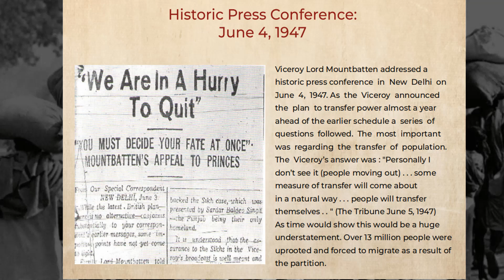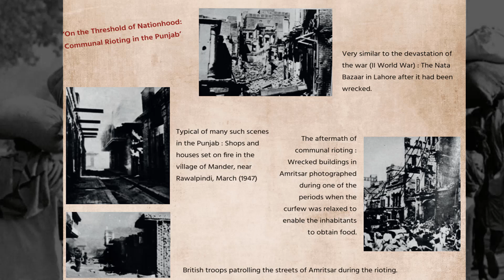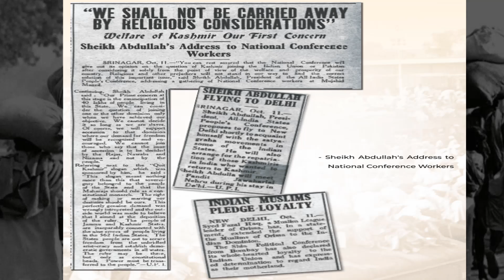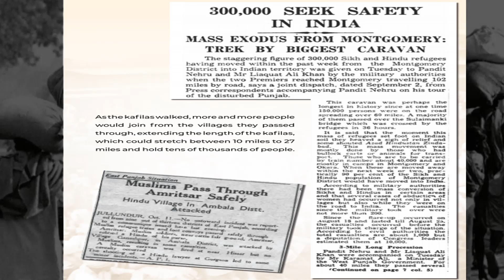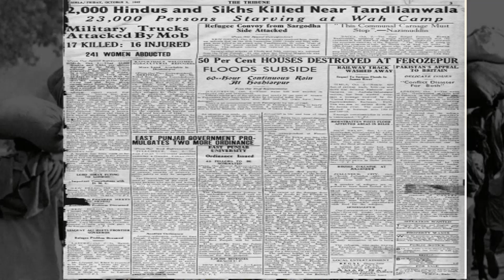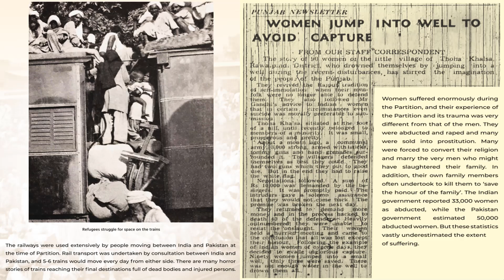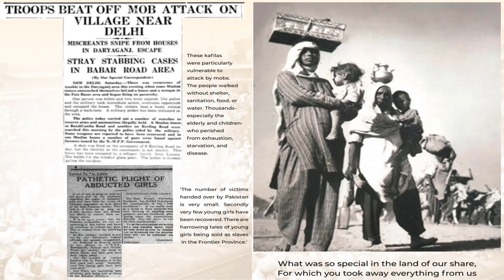बंटवारा कबूल न करते तो देश के कई टुकड़े हो जाते-सरदार वल्लभ भाई पटेल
हमने हिंदुस्तान के टुकड़े किए

जाना कबूल कर लिया। कई
लोग कहते हैं कि हमने ऐसा
क्यों किया और यह गलती थी।

मैं अभी तक नहीं मानता कि हमने कोई गलती
'की। साथ ही यह मानता हूं कि अगर हमने
हिंदुस्तान के टुकड़े मंजूर नहीं किए होते तो
आज जो हालत है, उससे भी बहुत बुरी हालत
होनेवाली थी। तब हिंदुस्तान के दो टुकड़े नहीं,
बल्कि अनेक टुकड़े हो जानेवाले थे।

मैं आपको इस बात की गहराई में नहीं ले
जाना चाहता हूं, लेकिन यह बात मैं अनुभव
के आधार पर बताना चाहता हूं। मेरे सामने वह
सारी तस्वीर है कि हम किस तरह एक साल
सरकार चला पाए थे और अगर हमने यह चीज
कबूल न की होती तो क्या होता? लेकिन वे
सारी बातें मैं आपको बताऊंगा तो बहुत वक्‍त
लग जाएगा। आप इतना भरोसा रखें कि जब
मैंने और मेरे भाई pandit नेहरू ने यह कबूल किया
कि अच्छा ठीक है, अगर बंटवारा जरूरी है और
इसके बिना मुसलमान नहीं मानते, तो हम इसके
लिए भी तैयार हैं। जब तक हम परदेशियों को
न हट दें, विदेशी हुकूमत न हटा दें, तब तक
रोजाना ऐसी हालत होती जाती थी। हमें साफ
तौर से दिखाई दिया कि हिंदुस्तान का भविष्य
नहीं रहेगा और परिस्थिति काबू से बाहर चली
जाएगी। इसलिए हमने सोचा कि अभी दो टुकड़े
करने से काम ठीक हो जाता है तो वैसा ही कर
लो। हमने मान लिया कि ठीक है, अलग घर
लेकर अगर अपना भाई शांत हो जाता है और
अपना घर संभाल लेता है तो हम अपना घर
संभाल लेंगे। लेकिन हमने यह बात इसी उम्मीद
से मानी थी कि हम शांति से अपना काम करेंगे।
उसमें हमारी गलती हुई। मैं यह नहीं कहता कि
टुकड़े करने में हमारी गलती हुई। गलती इसमें
हुई कि टुकड़े करने के बाद हमने वह काम
किया जो नहीं करना था।
आजादी के बाद दुनिया में हमारी इज्जत बढ़ी
थी और 15 अगस्त के बाद दुनिया में हमारी
एक जगह बन गई थी। हम उससे बहुत नीचे
गिर गए। दूसरे देशों के लोग यह शक करने लगे
कि हम लोग हुकूमत करने के लायक भी हैं या
नहीं? कई अंग्रेज लोग ऐसे भी थे जो समझते थे
कि जब हिंदुस्तान का किनारा छोड़कर जाएंगे तो
Mumbai  के बंदरगाह पर लोग आएंगे और
कहेंगे कि तुम इस देश से मत जाओ, यहीं
रहो। वे मानते थे कि हम अपना राज नहीं चला
सकेंगे। अब वहां तक तो हम नहीं गिरे और
हमने एक तरह से तो हिंदुस्तान को ठीक कर
लिया। जब बंगाल अलग हुआ तो बंगाल में
गांधी जी बैठे थे, इसलिए उन्होंने वहां की हालत
को संभाल लिया। उम्मीद से भी कहीं अच्छी
तरह संभाला। उससे दुनिया पर बहुत असर
'पड़ा। लेकिन पंजाब में जो हुआ, वह बहुत ही
बुरा हुआ। जो अत्याचार हुआ, उसे बयान करने
में दिल फट जाता है। पंजाब तो हिंदुस्तान का
सिर है। इस तरह जख्मी देश को उठाने के लिए.
हम सबने बहुत कोशिश की। बाकी हिंदुस्तान
को हमने संगठित कर लिया, वह होश में आ
गया और सावधान हो गया।

जब तक हिंदुस्तान का हृदय परिवर्तन न हो
जाए और जैसे देश को काम करना चाहे, वह
न करे तब तक हमारा काम पूरा नहीं होगा।
तब तक गांधी जी को चैन नहीं आएगा, वह
बेचैन हैं। उनको दिल्ली में छोड़कर आया हूं.
ते मुझे भी बहुत दर्द हुआ है। (उन दिनों गांधी
जी दिल्ली में अपने जीवन का अंतिम उपवास
कर रहे थे।) लेकिन यहां न आता तो भी
मुसीबत थी। जो बात दिल से बात निकलनी
चाहिए, जल्दी-से वह निकलती भी नहीं, उसमें
इतना दर्द भरा है। करीब हजार साल के बाद
हमारे पास यह मौका आया है कि 80 फीसदी
हिंदुस्तान हमने एक कर लिया है। मौके का सही
इस्तेमाल करें तो हम दुनिया के दूसरे बड़े-बड़े
मुल्कों के साथ बैठ सकते हैं और सारे एशिया

की नेतागिरी कर सकते हैं। | 15 अगस्त के बाद हमने बहुत

काम किया। उस काम से हमारी

गिरी हुई प्रतिष्ठा फिर से हमें मिलने लगी।
बहुत-से मुल्क अब यह सोचने लगे हैं कि जैसा
वे हमें समझते थे, हम लोग वैसे बुरे नहीं हैं।
हिंदुस्तान की जड़े भूत मजबूत होती जा रही हैं
और उनको वे हिला नहीं सकेंगे। 4 महीने में दो
प्रांतों के टुकड़े किए और कई प्रांतों में जनमत
लिया। असम में से एक टुकड़ा निकाल लेने का
हौसला भी कर लिया गया। बंगाल और पंजाब
के टुकड़े किए। इन्हीं चार महीनों में पाकिस्तान
और हिंदुस्तान के बीच सारी पुरानी मिल्कियत
का भी हमने हिस्सा-बांट कर लिया। पिछले 4
महीनों में हमने न केवल यह सब किया, बल्कि
इसके साथ-साथ लाखों आदमी पंजाब में एक
तरफ से दूसरी तरफ गए और दूसरी तरफ से
इस तरफ लाये गए।
समय आया है की इस काम में जो मुसीबत आई थी, आपको उसके
बारे में बताऊं। एक लंबा सा, 60-60 मील का
लंबा पैदल चलता जुलूस एक तरफ से दूसरी
'तरफ के लिए चला, तो दूसरा उस तरफ से इस
तरफ के लिए। 10 , 10 लाख आदमी एक साथ,
जिनमें लाखों बच्चे और औरतें थीं, एक तरफ
से दूसरी तरफ गए या आए। जो जिंदा थे, वे
गाड़ी, बैल, भैंस सभी कुछ लेकर चलते-चलते
निकले। साथ में थोड़ी-सी पुलिस या थोड़ी-सी
'फौज ही होती थी। ऊपर से मूसलाधार बारिश।
बच्चों और औरतों तक के पास का कपड़ा नहीं,
खाने का इंतजाम नहीं। दो-दो महीनों तक इस
तरह से लोग चलते ही रहे। तभी हैजा फैला
और सैकड़ों हजारों लोग मरने लगे। इसी हालत
में अमृतसर शहर के बीच में से मुसलमानों का
जुलूस उधर जाने को हुआ। अमृतसर हिंदुओं
सिखों से भरा हुआ था। सिखों ने इनकार
किया कि इधर से ये मुसलमान लोग नहीं जा
सकते। वह 60 मील का लंबा जुलूस अब वहीं
पड़ा था । इधर लोगो ने जिद पकड़ ली थी की जाने नहीं देंगे ,
। उधर दूसरी तरफ
को भी रोक लिया गया। लोग गुस्से में भरे हुए.
थे। अपने मकान जले हैं, बीवी-बच्चे कत्ल
हो गए हैं, खाने-पीने की भी कोई चीज नहीं
बची। आंखें लाल हैं और तलवार लेकर निकल
आए कि नहीं जने देंगे। तब फौज से भी यह
काम नहीं होता। फौज आखिर बंदूक
चलाकर कितने हिंदुओं को मारे?
कितने सिखों को मारे? तब मैं
अमृतसर गया। सिख लीडरों
से बातचीत की। मैंने कहा,
"यह क्या कर रहे हो आप? आप
10 लाख मुसलमानों को इधर
रोक लोगे। 10 लाख हिंदू और सिख
वहां रुके पड़े हैं। उन अभागों के ऊपर
पानी बरस रहा है, नीचे भी सब पानी है।